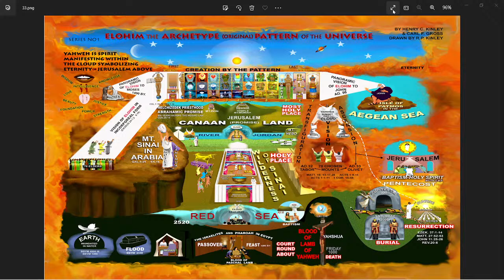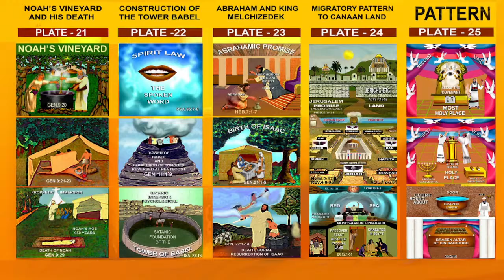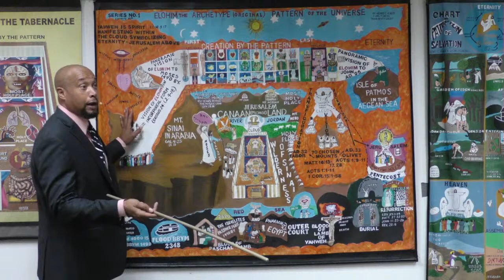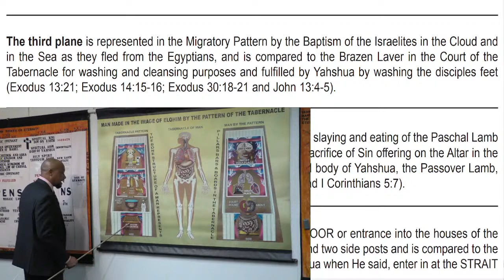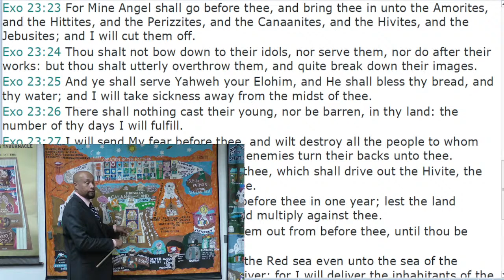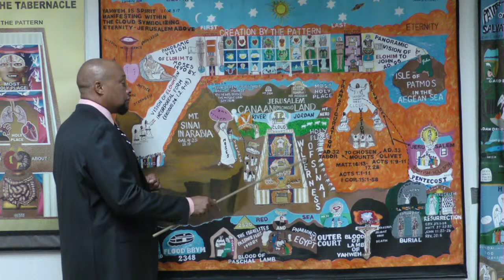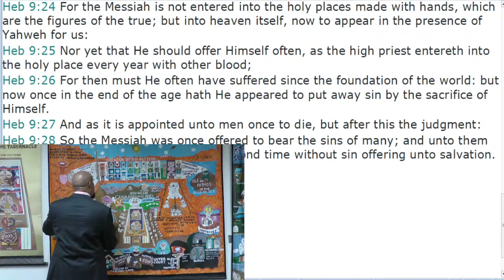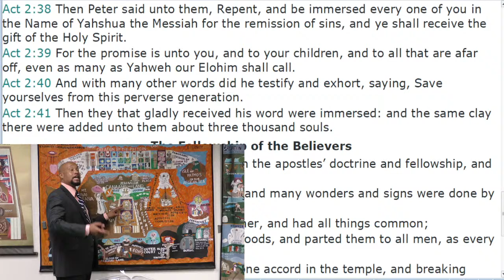Lecture : 07-24-22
Scripture: